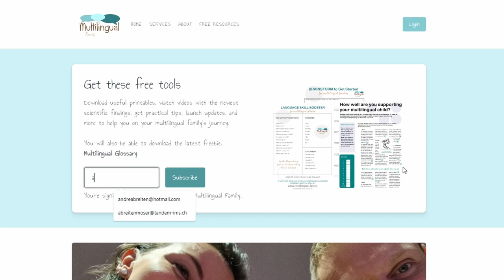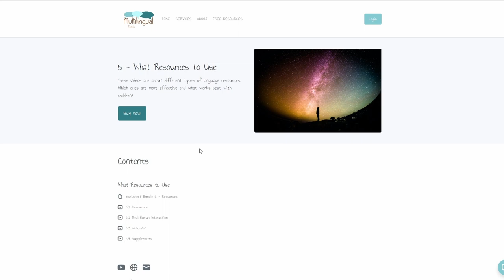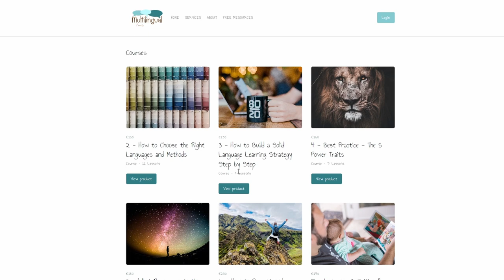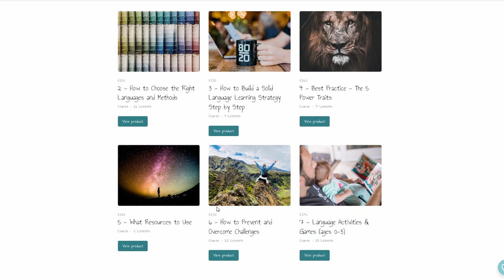The Top 5 Bilingual Parenting Mistakes You Must Know to Raise Successful Multilingual Children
If you’re raising your children in various languages, you're embarking on a wonderful and fulfilling journey. However, raising multilingual children is no easy feat, and as parents, we're bound to make parenting mistakes along the way. But don't worry! In this video, we'll be discussing the top 5 most common bilingual parenting mistakes when raising bilingual children, so you can avoid them and ensure your children become confident and proficient in multiple languages.

Download three FREE guides with the most important points to consider when raising children in three or more languages:

Time Stamps:

00:00 - Introduction
01:05 - Mistake # 1: learning automatically
02:35 - Mistake # 2: TV and other media
04:30 - Mistake # 3: it's expensive
07:16 - Mistake # 4: correcting mistakes
09:20 - Mistake # 5: giving up
12:27 - Conclusion

How to Build a Solid Language Learning Strategy Step by Step